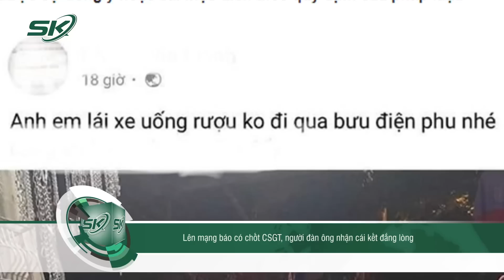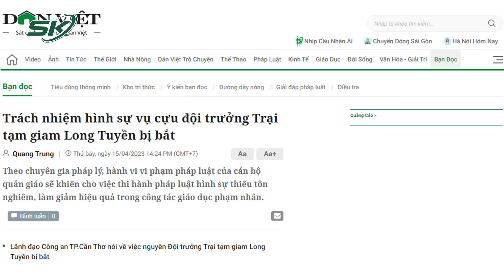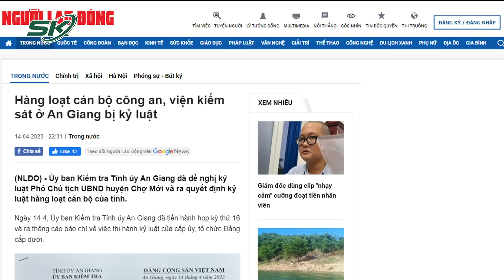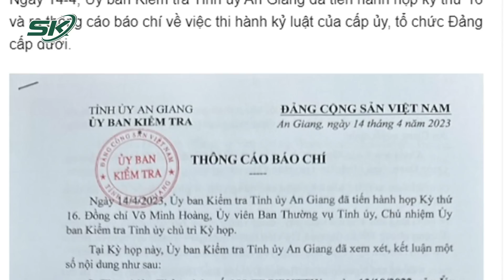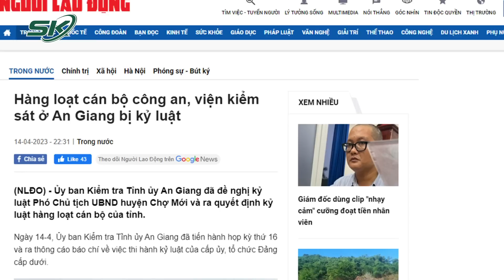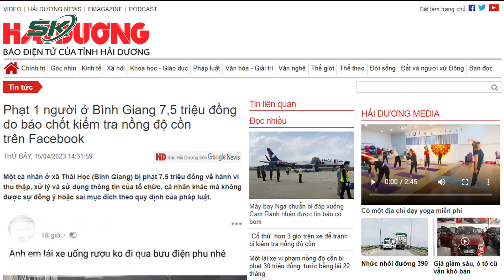Sáng 16/4: Thu Giữ 2 Vật Thể Bất thường Trong Vụ Ném Bom Khói Vào Thủ Tướng Nhật Bản | SKĐS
SKĐS | Cập nhật về vụ việc Thủ tướng Nhật bất ngờ bị ném bom khói khi phát biểu ngoài trời, các nhà điều tra Nhật Bản đã thu giữ 2 vật thể hình trụ được cho là chứa chất nổ từ hiện trường vụ việc này. Đồng thời Lực lượng an ninh đã ngay lập tức khống chế và áp giải nghi phạm để phục vụ điều tra.

Mời quý vị và các bạn xem thêm: Ngoại Trưởng Mỹ Dự Lễ Khởi Công Đại Sứ Quán: “Ngày Mà Tôi Chờ Đợi Đã Thành Hiện Thực”